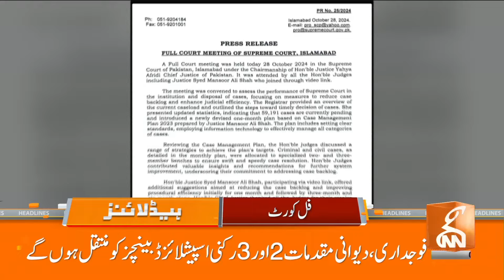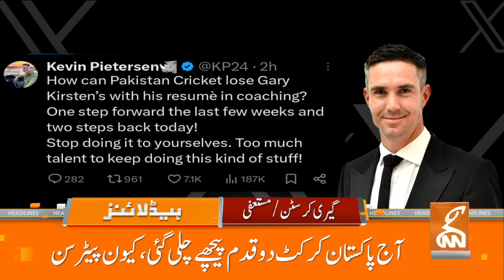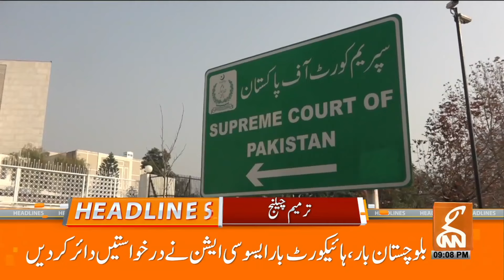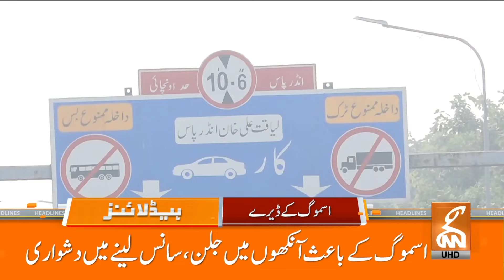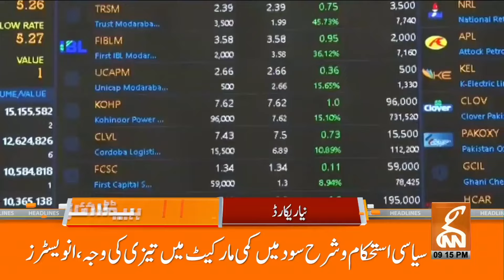PTI Seats Return? | Salman Akram Raja Six | ECP | News Headlines | 09 PM | 28 October 2024 | GNN